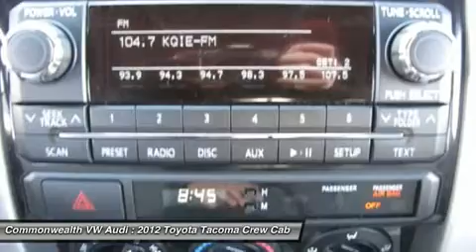2012 TOYOTA TACOMA Santa Ana, CA 80594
2012 TOYOTA TACOMA Santa Ana, CA
Stock# 80594